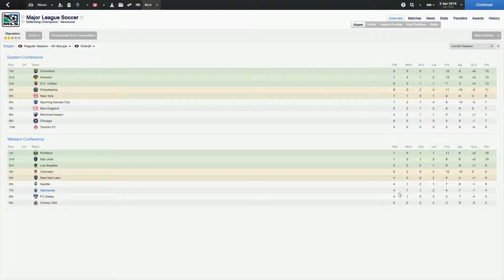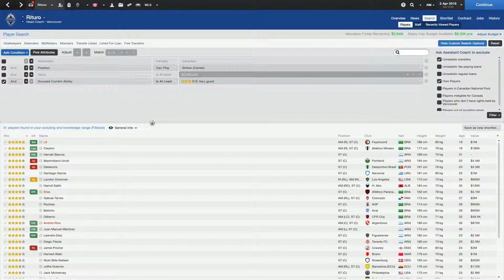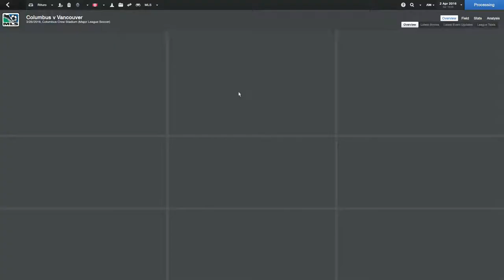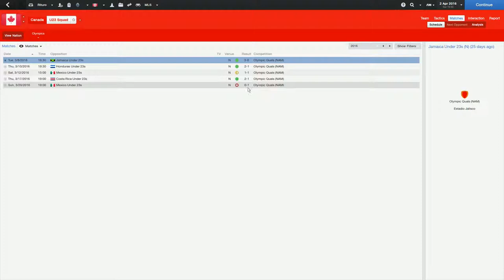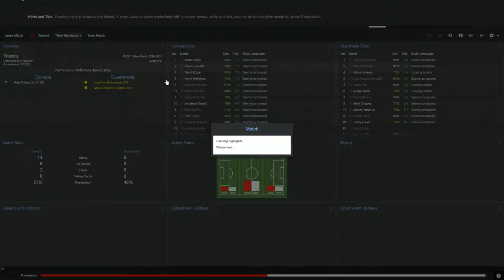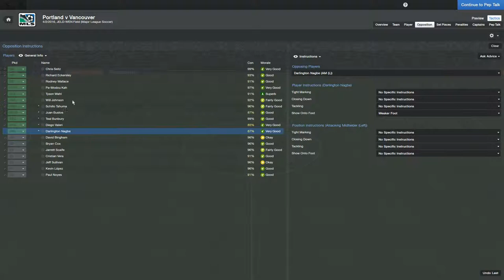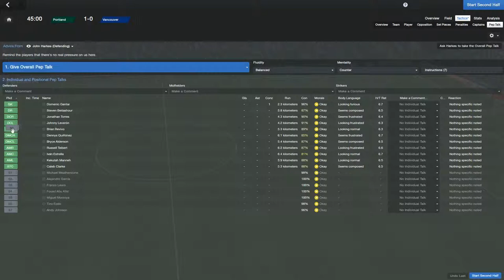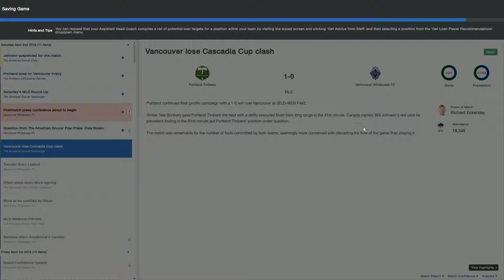[FM14] Blue and White - Episode #64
With Jason Holt still on the shelf and Darren Mattocks but a memory, Vancouver's lack of a solid attacking threat is putting a major dent in the start of their Major League Soccer season. Time to go striker shopping.